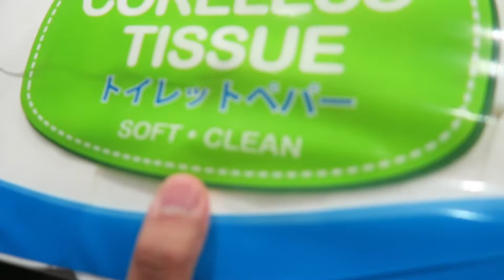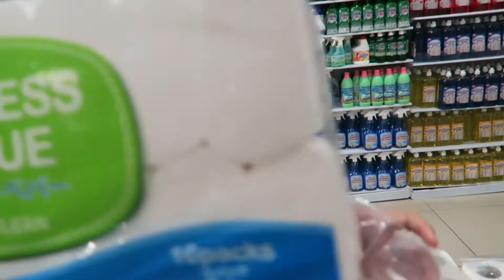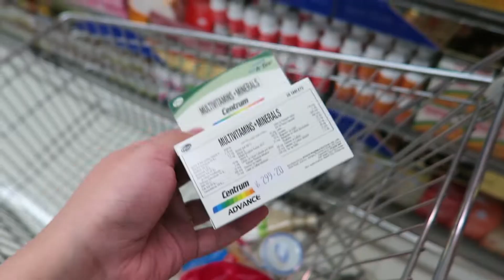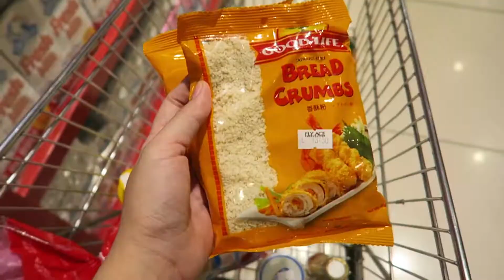Tara Mag Grocery Tayo!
Hi guys, today samahan nyo kami maggrocery sa landmark makati. Dito kami madalas maggrocery kasi feeling namin mas mura compared sa iba. Ano normally mga binibili nyo sa grocery?

If You have any request, you may comment it in the comment box below or you can message me here in YT.